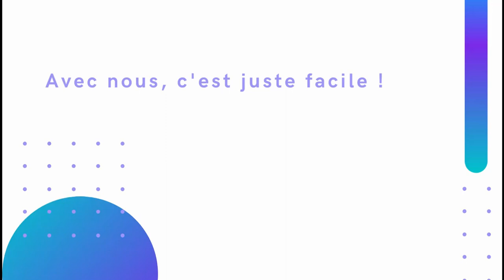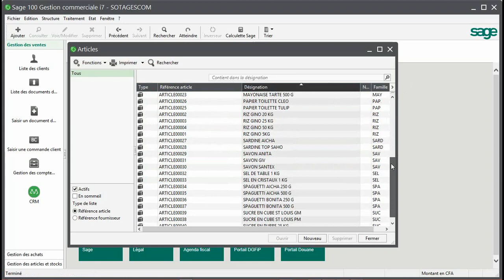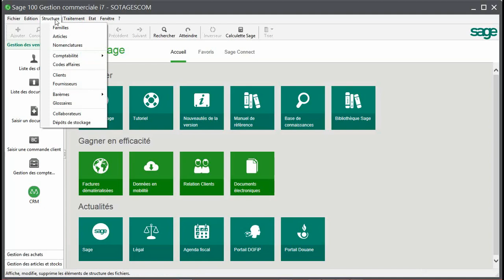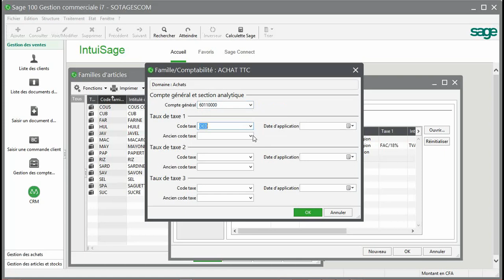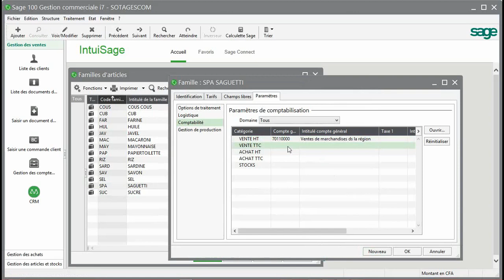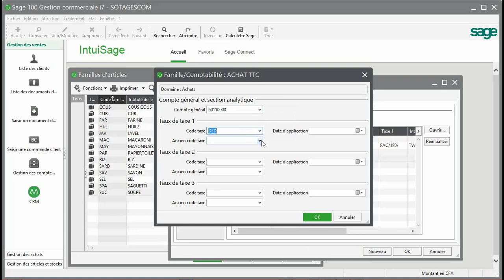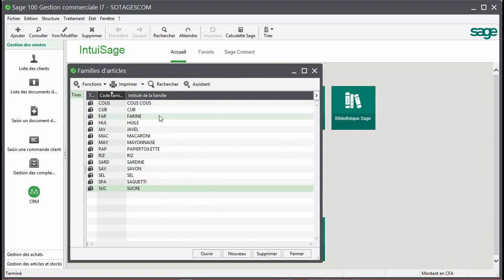N°15 : ETAPE 11 COMMENT CREER UN ARTICLE SUR SAGE 100 GESTION COMMERCIALE ?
Salut les amis!, dans cette vidéo sur la gestion commerciale, nous allons vous montrer comment créer un article sur sage 100 gestion commerciale.
La réponse à la question comment paramétré un fichier commerciale ?  Sera traité en plusieurs étapes pour vous permettre de bien suivre et appliquer chez vous de pas à pas. Ce serait facile à refaire chez vous maintenant.

Famille d'article sage,
Famille darticle sage,
Famille d'article sage gestion commerciale,
Comment créer un fichier commercial sur sage gestion commerciale,
Comment créer un fichier commercial sur sage gestion commerciale i7,
Gestion commerciale,
sage gestion commerciale,